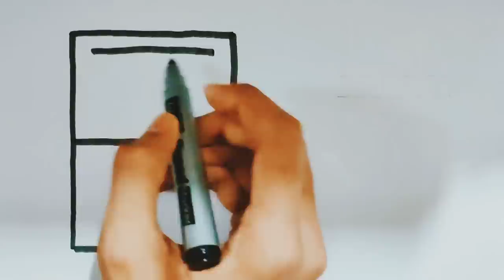Makeup tools drawing for kids| painting and colouring for kids & toddlers